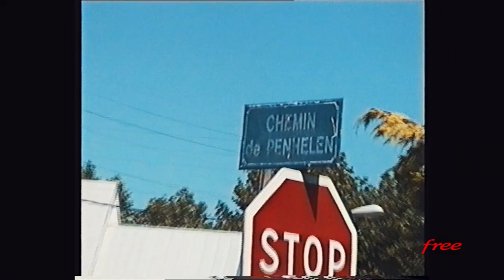Focus U19 | Partie #1 | Sujet Free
Focus U19 | Stade Brestois Partie #1 | Sujet Free